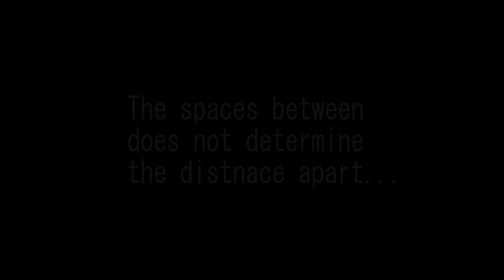Pirate's Bay, Tobago